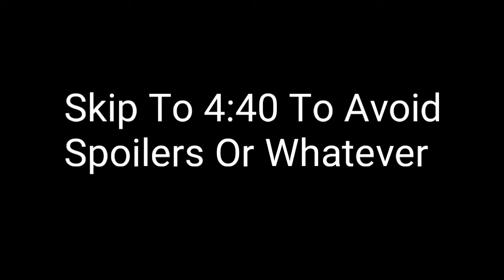Black Mirror: Bandersnatch Review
I review the new Telltale game. Turns out their back!